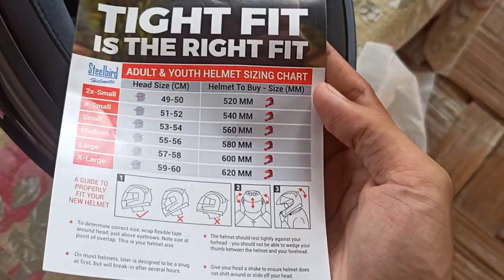Steelbird SBH-17 Terminator Full Face Graphic Helmet in Matt Black Grey with Blue Visor || Just 1900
Steelbird SBH-17 Terminator Full Face Graphic Helmet in Matt Black Grey with Blue Visor Motorbike Helmet

58, Blue Visor

Buying link :

Take a look at this Steelbird SBH-17 Terminator Full Face Graphic Helmet in Matt Black Grey with Blue Visor Motorbike Helmet on Flipkart